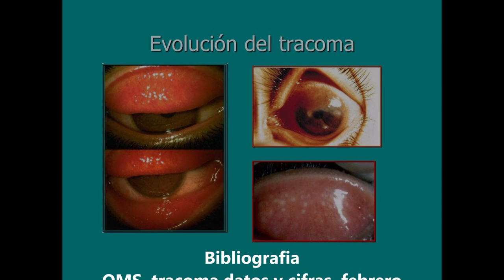TRACOMA / SALUD PUBLICA Y EPIDEMIOLOGIA/ SONIA VARELA